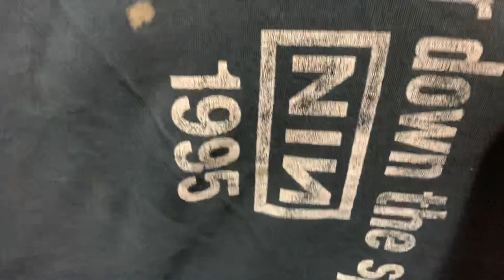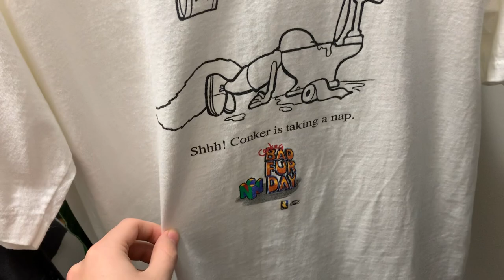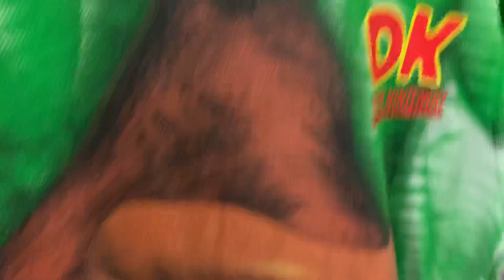my vintage shirt collection